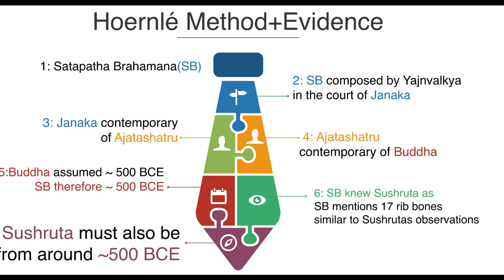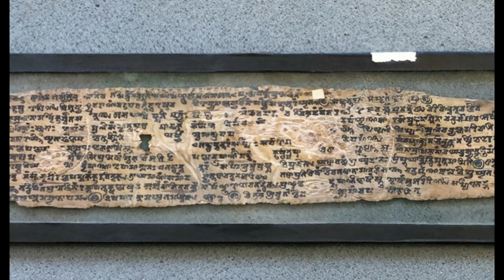Sushruta & his Samhita - P8 - Hoernles errors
Rudolf Hoernlé began translating Bower Manuscript from Sanskrit to English, in late 1800 and completed in early 1900. He estimated the timing of Sushruta Samhita to be around 500 CE and the timing of Sage Sushruta to be around 500 BCE.

What was the methodology he employed? Was it scientific and logical? We demonstrate how the methodology was flawed and has remained unchallenged in the discourse to date...